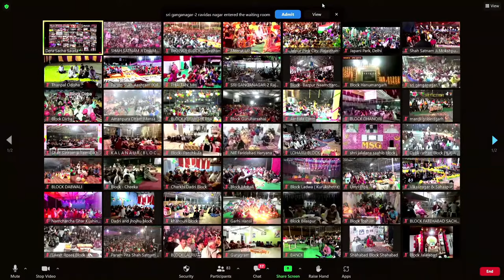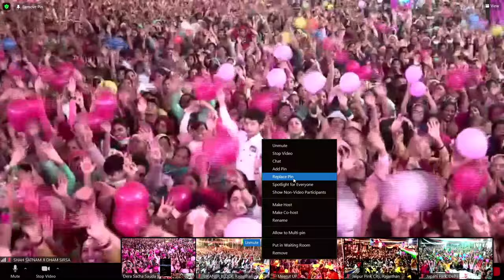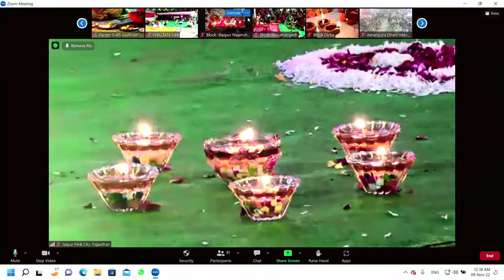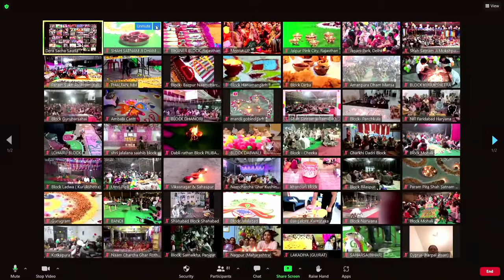Celebrating the Incarnation Day of Shah Mastana Ji Maharaj | Gurmeet Ram Rahim Singh Insan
The birthday celebration of Shah Mastana Ji Maharaj, the revered founder of Dera Sacha Sauda, is a momentous occasion for millions of devoted followers. This grand festival is filled with divine love and immense joy as devotees come together to commemorate this special day. The unity and togetherness of the followers of Dera Sacha Sauda is truly remarkable, reflecting the values of equality and respect for all religions upheld by the organisation.

On this auspicious 131st birthday (Incarnation Day), millions of followers express their heartfelt wishes, profound gratitude, and salutations to their beloved spiritual leader, MSG Guru Saint Dr Gurmeet Ram Rahim Singh Ji Insan. They recognize and appreciate the teachings imparted by Guruji, which aim to create a better world for everyone. Followers from around the world gather at different locations to participate in the celebration through live video conferencing via the "Online Gurukul" platform, with Barnawa, UP being the central hub.

In the video above, Saint Dr Gurmeet Ram Rahim Singh Ji Insan blesses the masses with his divine preaching, inspiring and guiding everyone to walk on the path of humanity. The video provides a glimpse into the sacred day's festivities, the spiritual discourses, the profound bond between the Guru and disciples, and the celebration through various welfare works undertaken by Dera Sacha Sauda.

Join in the joyous celebration by watching the video and immersing yourself in the divine atmosphere, enlightening sermons, and the spirit of service to humanity.